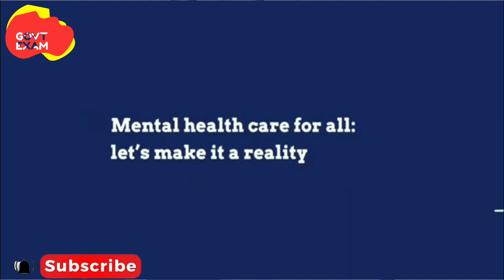OCTOBER MONTH IMPORTANT DAYS IN HINDI | 10 OCTOBER